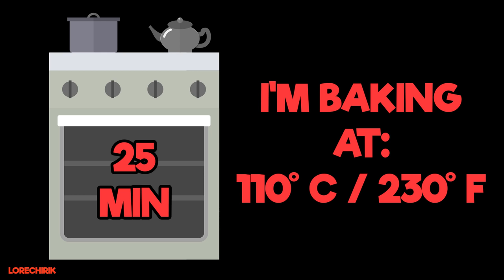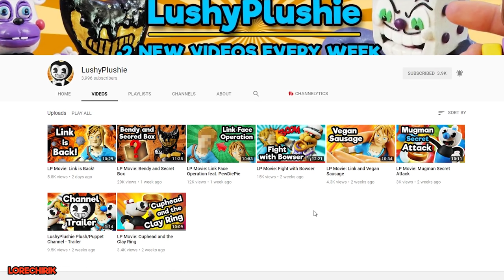Making Capitan Brineybeard from Cuphead l DIY Polymer Clay Fridge Charm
Today we gonna make Capitan Brineybeard, boss from game Cuphead in polymer clay! It will be fridge magnet charm!

About channel:
I'm a polymer clay artist and this is my art/craft channel. You can watch here polymer clay tutorials and fusion challenge art videos.

Thanks a lot:) Your name will be credited below describtion.